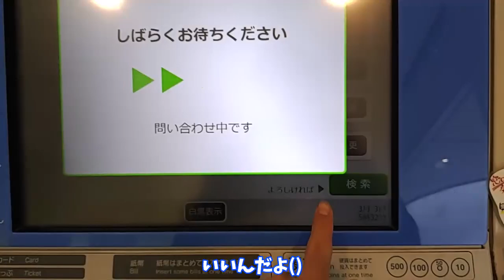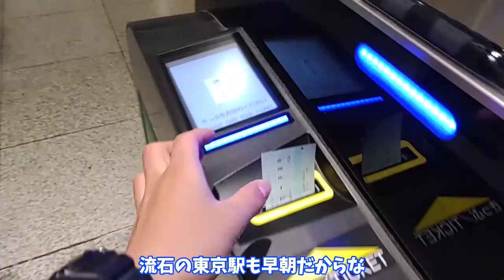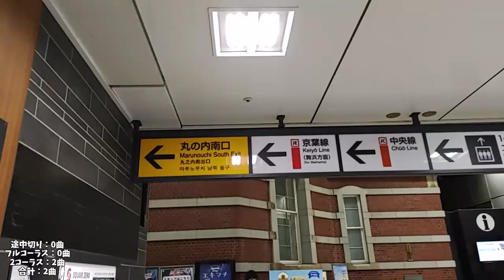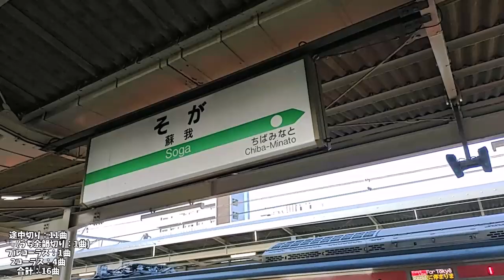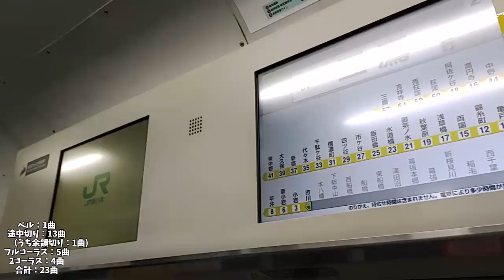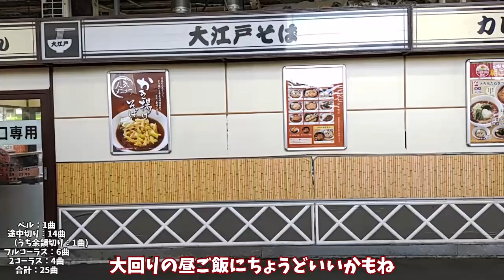発メロ聴きながら大回り旅！ １京葉線＆総武線編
神発メロいっぱい聴けて大満足
みなさまもやってみてはどうでしょうか